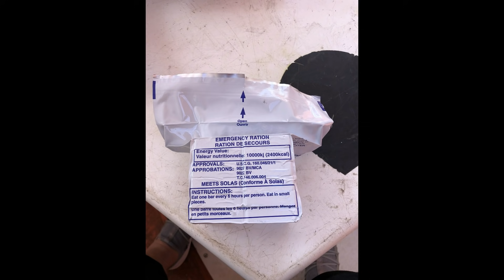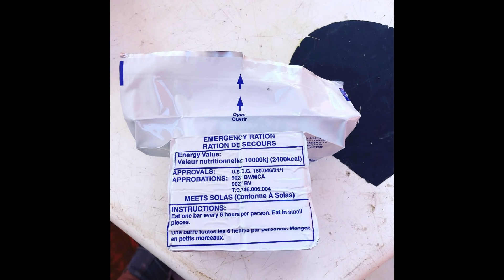Ep 5: We Made a Huge Mistake!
This episode covers our first two weeks of (de) construction in May 2020. We also make our first major mistake. (Also, when I said it was chop strand mat, it wasn't. It's actually 1208 Biaxial Stitchmat--a backing of chop strand mat with two layers of biaxial fabric.)
Join us as we turn our lifeboat into a liveaboard! Luja is a 8.5m 60 person lifeboat we purchased from BC Ferries in May 2020 and have been converting ever since. Videos are behind, but we will be catching up!